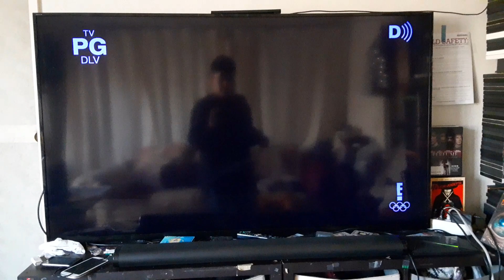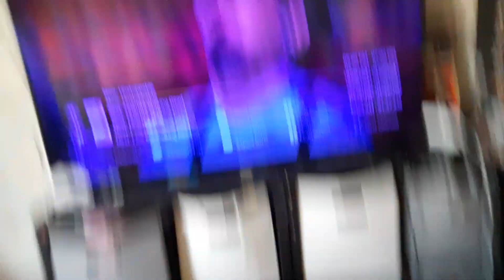2 Fast 2 Furious (2003) End/Start to The Fast and the Furious: Tokyo Drift (2006) on E! TV 3/27/24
Just another random vdi9e